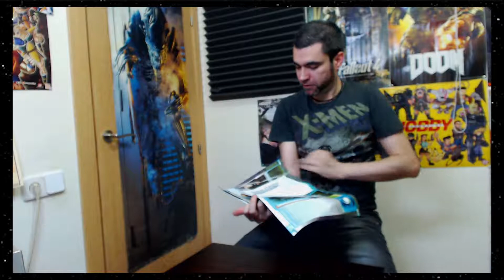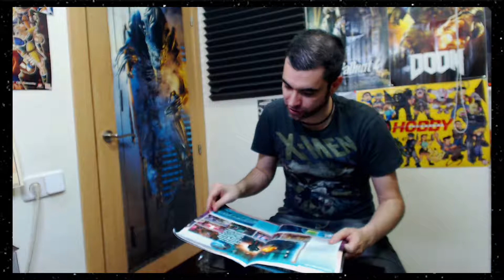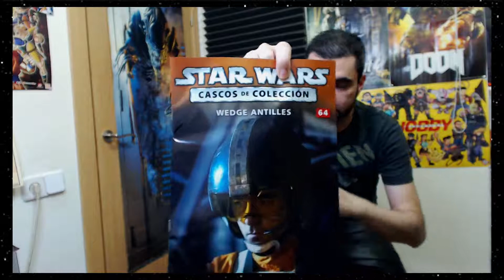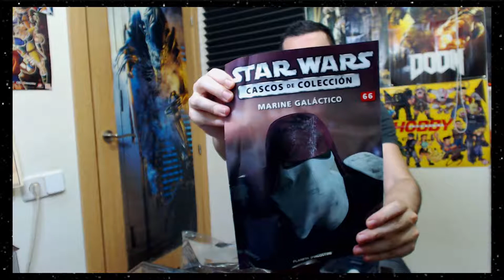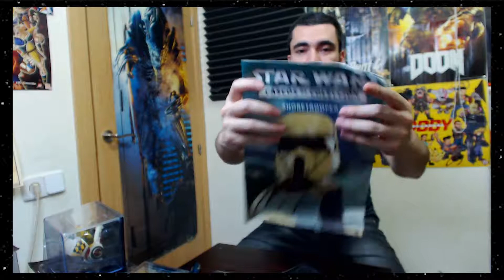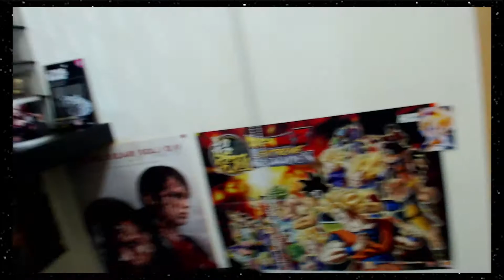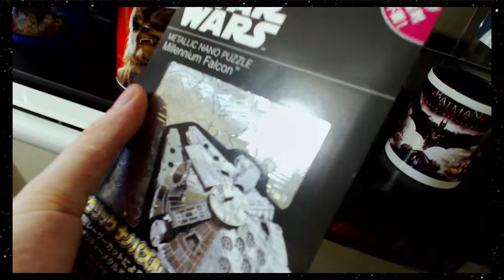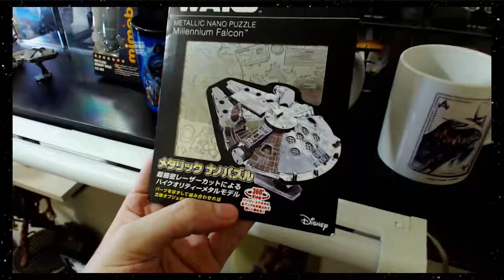VIDEORANDOMPORQUESÍ | ABRIENDO CAJAS - Cascos Star Wars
Bienvenidos/as al primer vídeo de esta sección en la que sin mas tratará de vídeos aleatorios/espontáneos que me apetezca grabar para comentaros algo y/o enseñaros alguna cosa. Así, sin mas!!
Y en esta primera ocasión os muestro mi colección de cascos de Star Wars.
Un saludo a todos!! Sed buenos.

IMPORTANTE:
Mis Let's Plays no son guías ni tutoriales. Son simplemente mi primera vivencia y experiencia de dicho juego. Jugar a mi ritmo y disfrutar del juego que es de lo que se trata. No pretendo enseñar a nadie.
La única finalidad de este canal, mi/nuestro canal, es simplemente pasarlo bien.